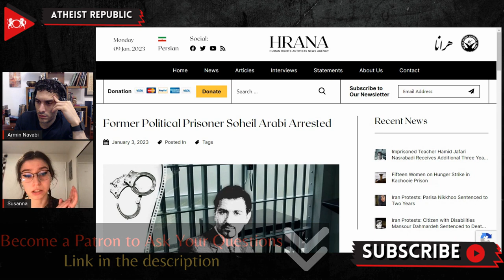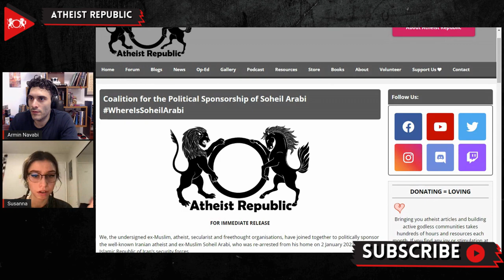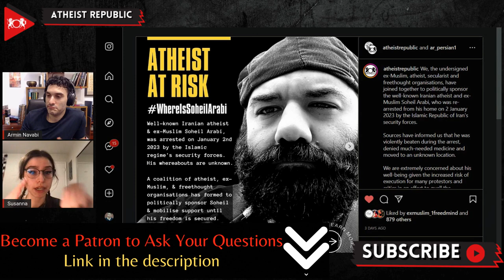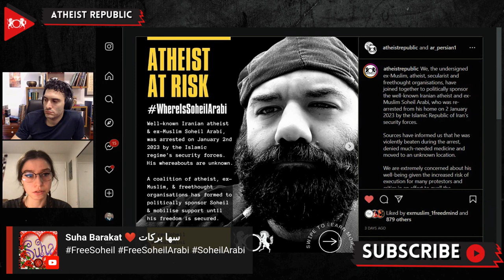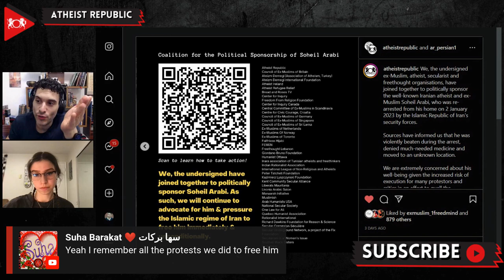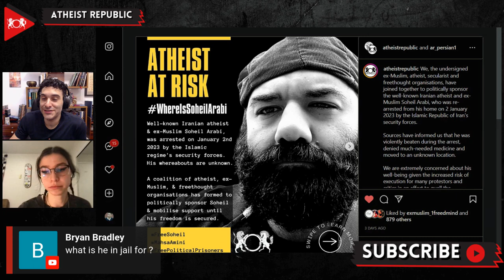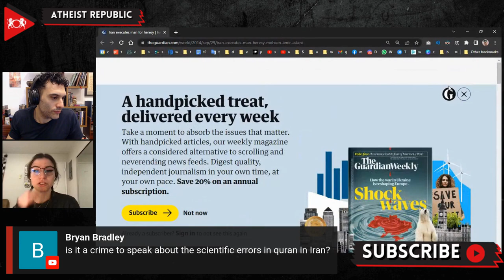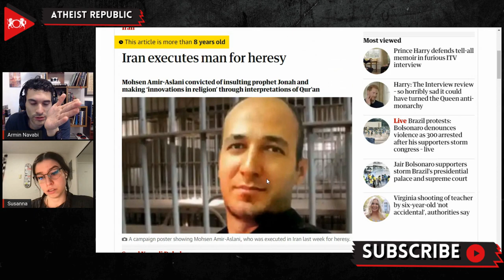Iranian Atheist Political Prisoner Soheil Arabi Re-Arrested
Atheist Republic has received word that well-known Iranian atheist and ex-Muslim Soheil Arabi was re-arrested by Islamic Republic security forces from his home on January 2nd, 2023. Sources have informed us that he was so violently beaten during the arrest that he suffered a heart attack. He was taken to Imam Sajjad Hospital and then transferred to the Greater Tehran Prison on January 7th. We have also been informed that he was denied the ability to bring the medication that he needs due to custodial torture with him to prison. Soheil Arabi is an Iranian blogger and activist who was initially imprisoned in Iran in 2013 and charged with "insulting the prophet" and "spreading propaganda against the regime" and sentenced to death. In November 2021, Soheil was released from prison but sentenced to two years of "internal exile." A group of over 40 ex-Muslim, atheist, secularist, and freethought organizations, have joined together to politically sponsor Soheil. As Soheil Arabi's political sponsors, we will continue to advocate and mobilize support and solidarity for him and put pressure on the Islamic regime of Iran to free him immediately and unconditionally.

You can be Soheil’s voice by posting about his situation and using the hashtags SoheilArabi FreeSoheil WhereIsSoheil and FreePoliticalPrisoners. Stay tuned and up to date with Atheist Republic because we will be continuing to make up to date announcements about actions that we can take as as community to fight for Soheil’s freedom.

Source:
Location: Iran